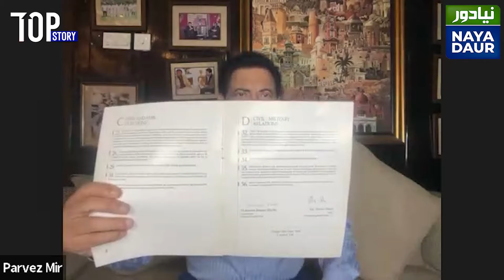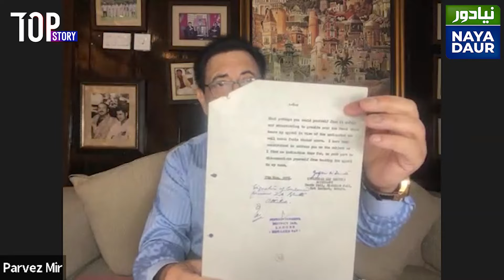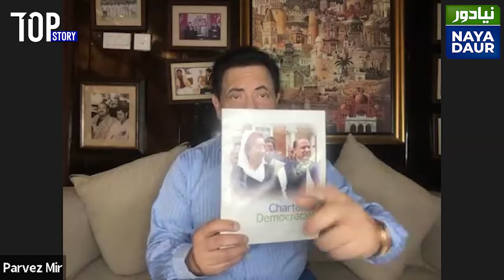President Zardari, Again! Qazi Faez Isa Declares Bhutto Trial 'Unfair' But What About Elections?